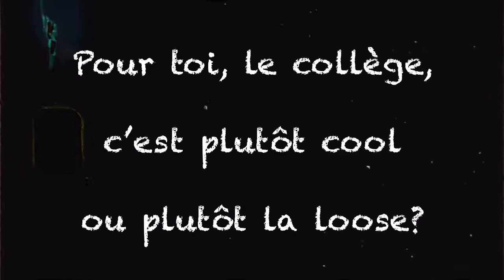L’Après séance - Jeune Juliette - Collège Les 4 vents Guînes - Collège au cinéma 2022/2023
Pastille vidéo réalisée au cinéma l’Alhambra de Calais par les élèves du collège Les 4 vents de Guines  dans le cadre du dispositif « Collège au cinéma » 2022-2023
Après séance du film "Jeune Juliette"